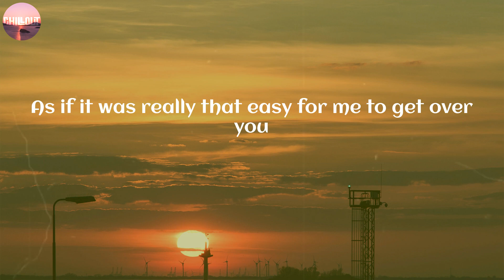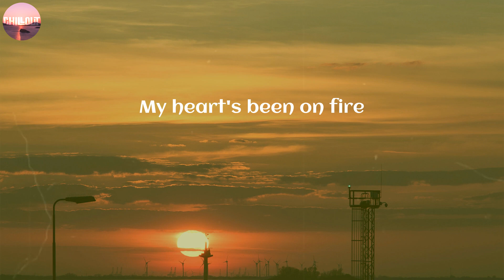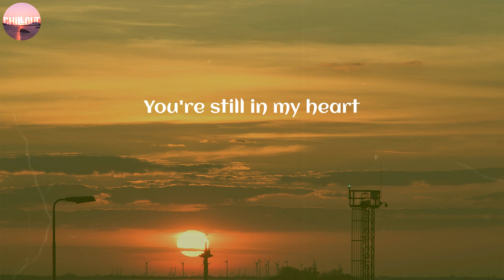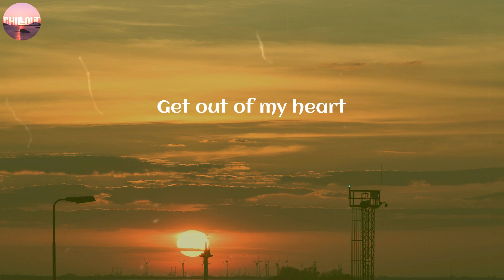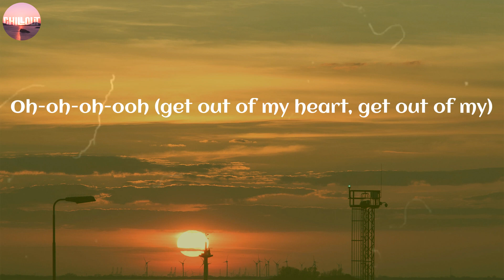Rosa Linn / SNAP ~ (Lyric)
LYRICS:
Oh-oh-oh-ooh
'Cause I might snap
Oh-oh-oh-ooh
Oh-oh-oh-ooh (snap)
Oh-oh-oh-ooh (snap)
Get out of my heart
Oh-oh-oh-ooh